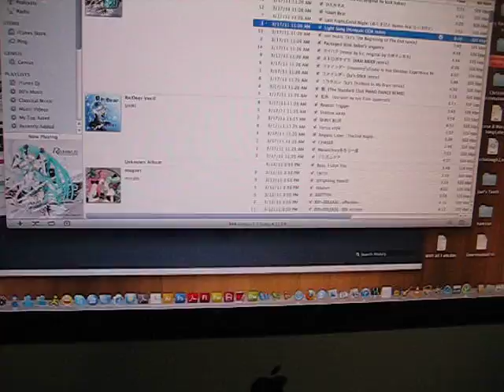Edifier S530D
soundcard volume 50%
speaker volume 50%